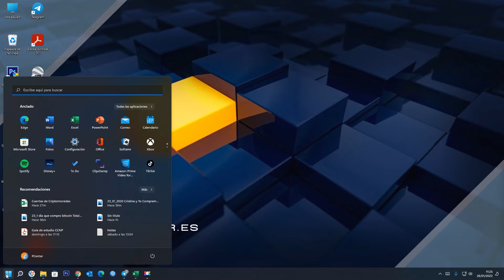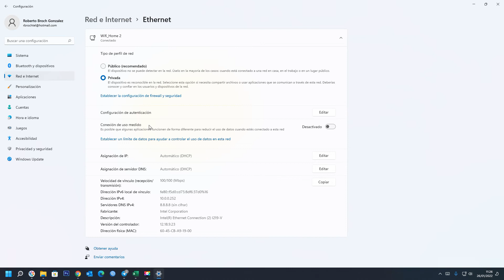✅ Cómo cambiar la red pública de Windows 11 a la red privada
En el video se explica, Cómo cambiar el perfil de red de Windows 11, Cómo cambiar el tipo de perfil de red en Windows 11